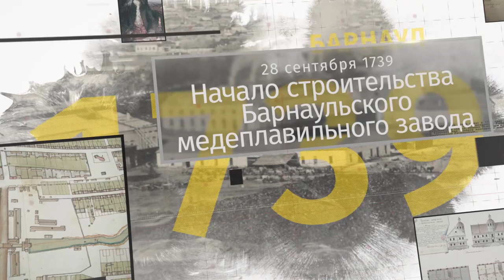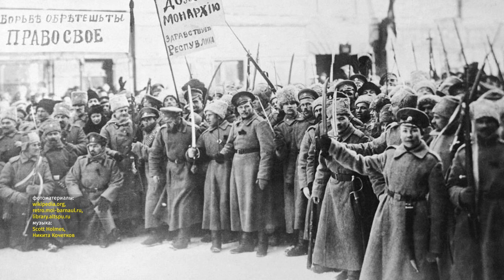«Барнаульский хронограф»: закрытие сереброплавильного завода, первые улицы Барнаула и революция 1917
В новом выпуске Барнаульского хронографа вы узнаете, какие первые улицы появились в Барнауле и как они назывались, кто принял решение о закрытии сереброплавильного завода и как прошел митинг в поддержку революции в 1917 году.